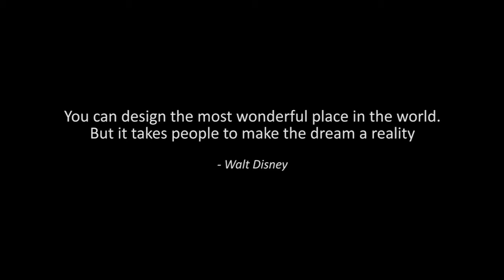Parks Come Alive - Grade 7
Design Thinking in action